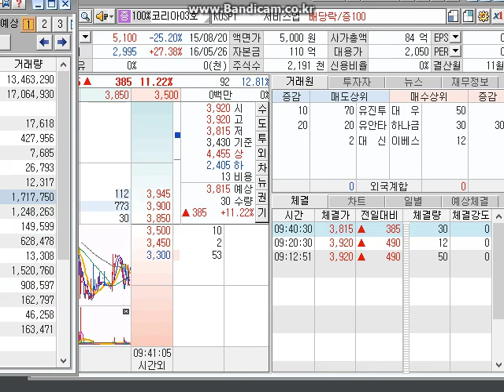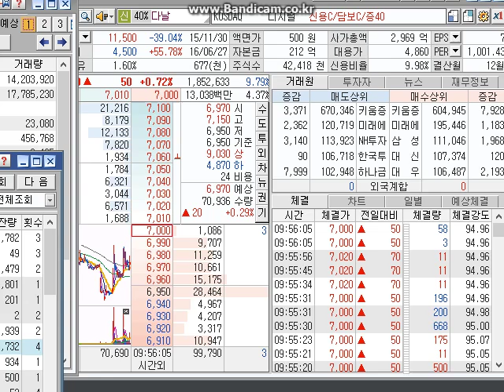주식 핸드폰 결제주 다날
다날